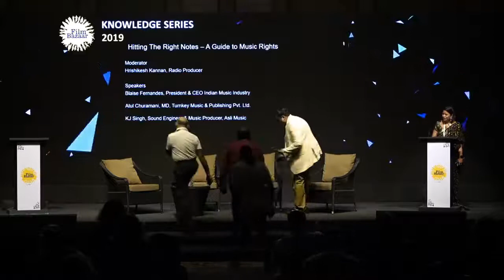Hitting the Right Notes - A Guide to Music Rights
Moderator: Hrishikesh Kannan, Radio Producer
Speakers: Blaise Fernandes, President & CEO Indian Music Industry  ||  Atul Churamani, MD, Turnkey Music & Publishing  ||  KJ Singh, Sound Engineer & Music Producer